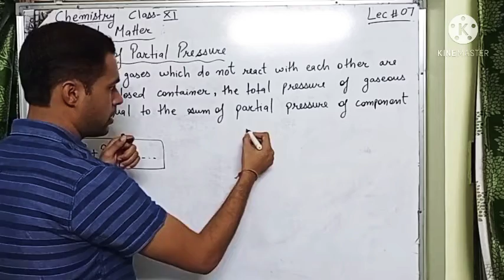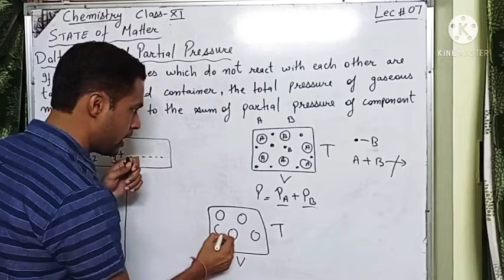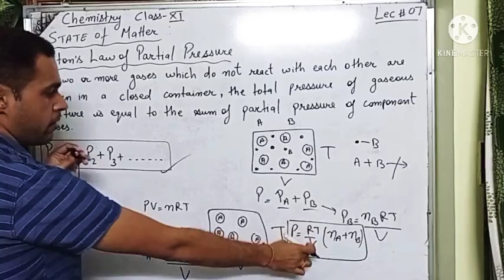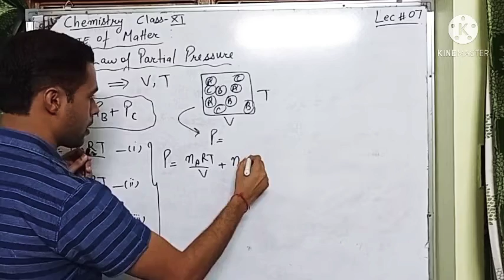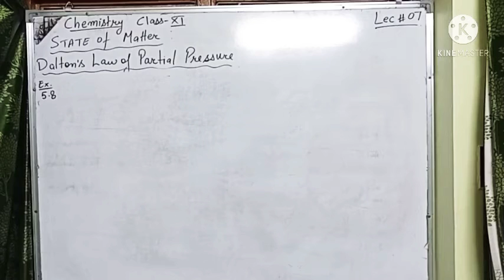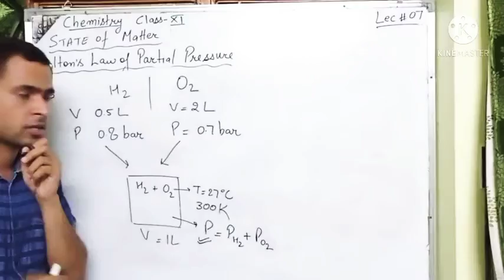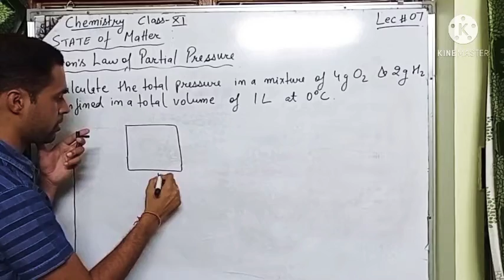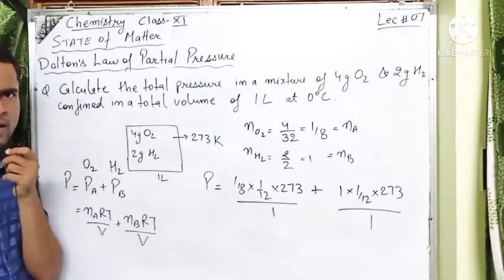5.7 State of Matter | Chemistry Class XI | Dalton's Law of Partial Pressure